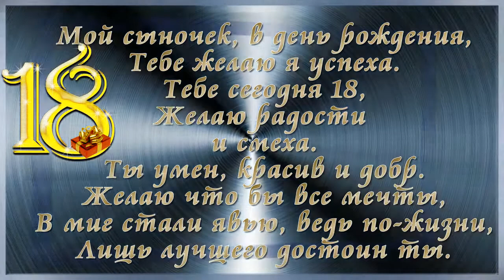С ДНЕМ РОЖДЕНИЯ, СЫНОК! 18 ЛЕТ